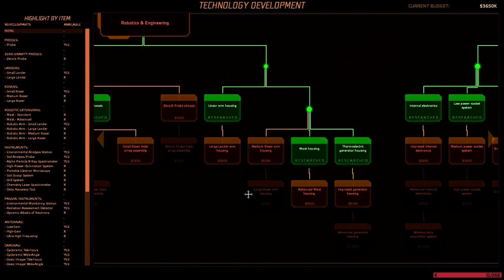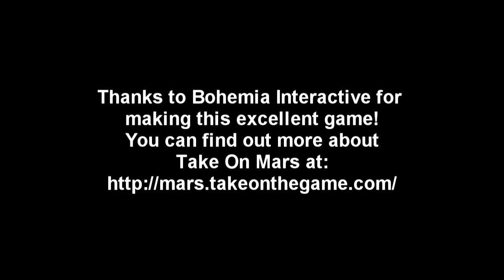Take On Mars 05 - First Rover!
Don't miss my first kilometer on Mars!

Thanks to Bohemia Interactive for making this game. You can find out more about Take On Mars